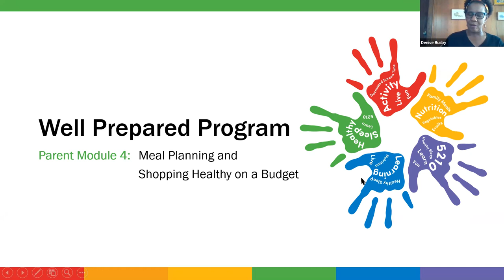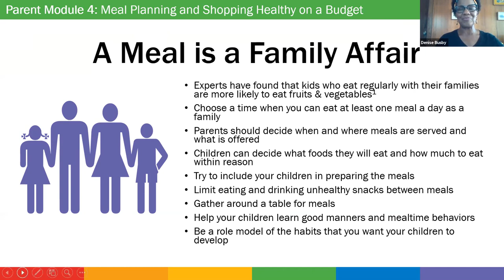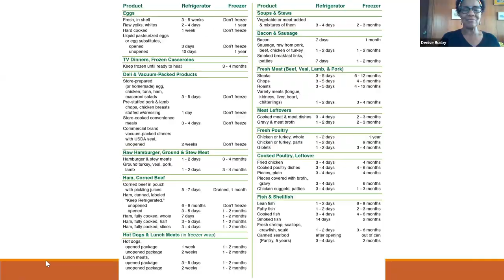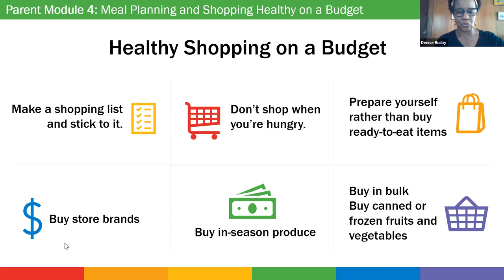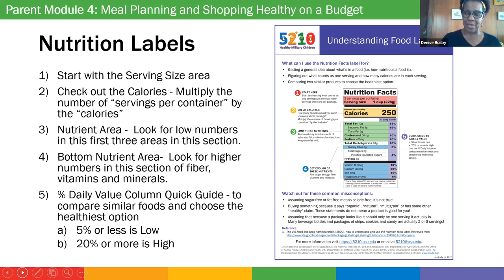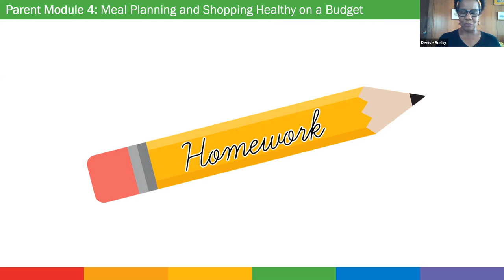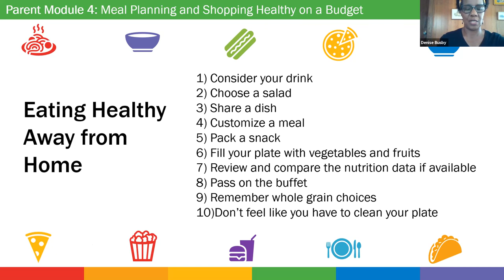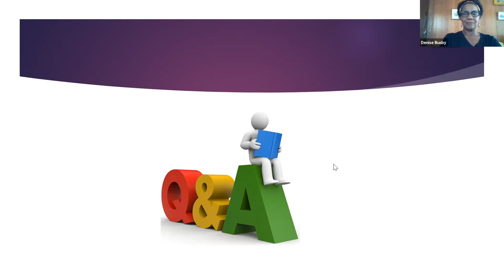Eta Pi Chapter: Well Prepared Program Session IV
Date: April 24, 2021
Topic: Meal Planning and Shopping Healthy on a Budget
Presenter: Denise Busby, LD